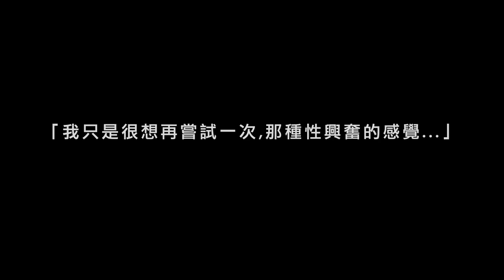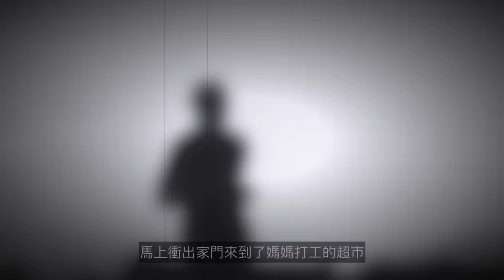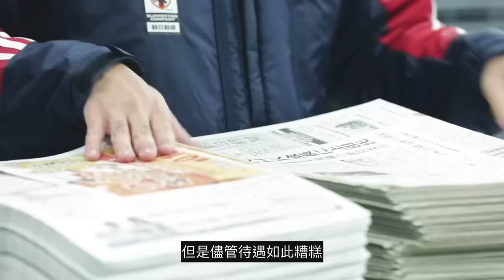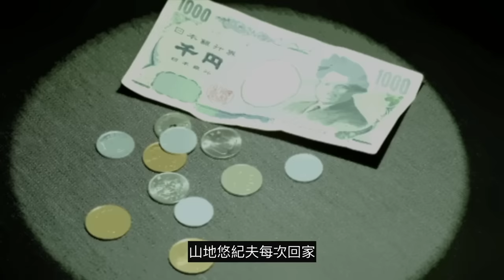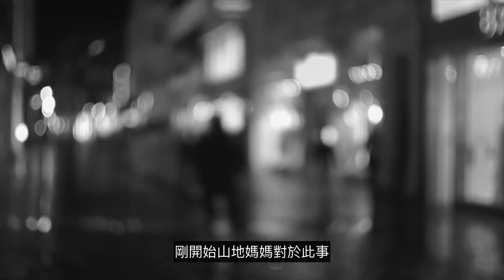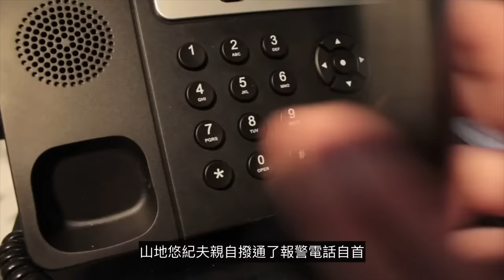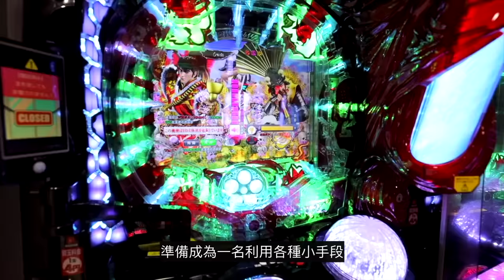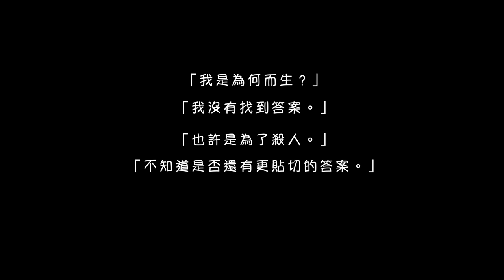「敲死母親的瞬間,我射精了...」日本變態殺人鬼山地悠紀夫 | AEchannel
【更多精彩案件・懸案・奇案】

Kevin MacLeod創作的「Ice Demon」是依據 創用 CC (姓名標示) 4.0 授權使用。

Kevin MacLeod創作的「Industrial Music Box」是依據 創用 CC (姓名標示) 4.0 授權使用。

Kevin MacLeod創作的「Come Play with Me」是依據 創用 CC (姓名標示) 4.0 授權使用。

Kevin MacLeod創作的「Heart of the Beast」是依據 創用 CC (姓名標示) 4.0 授權使用。